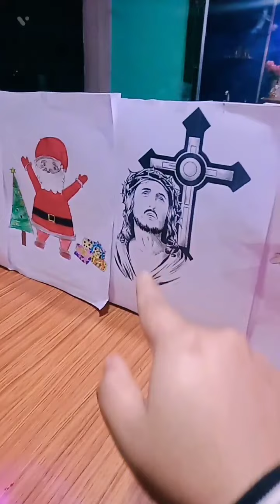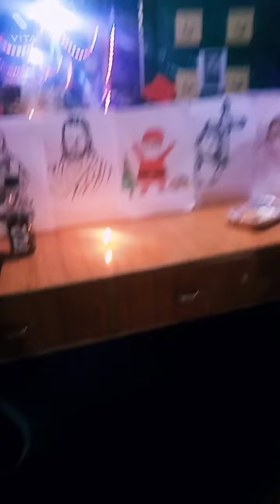Merry Christmas 🎄⛄ 2021